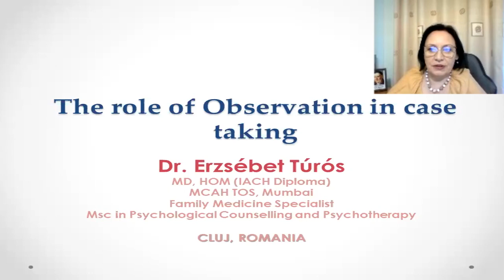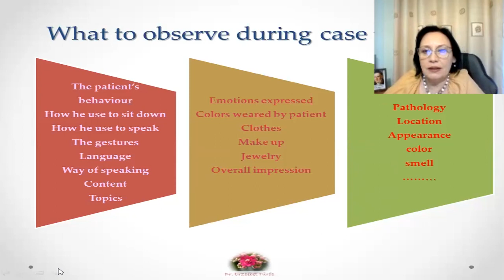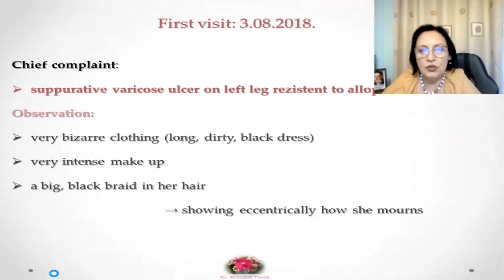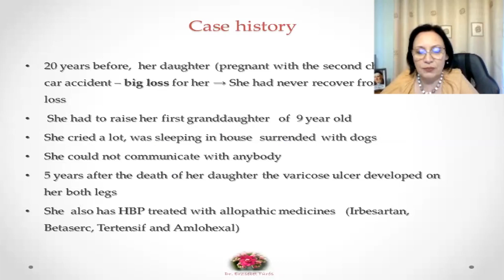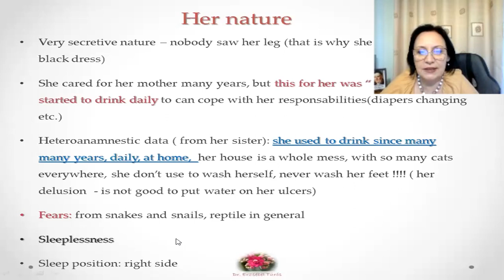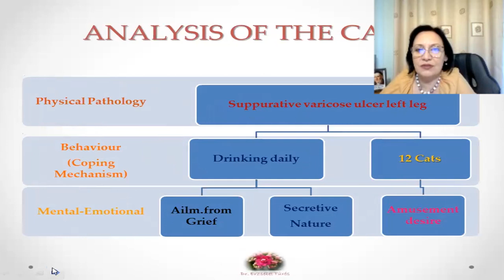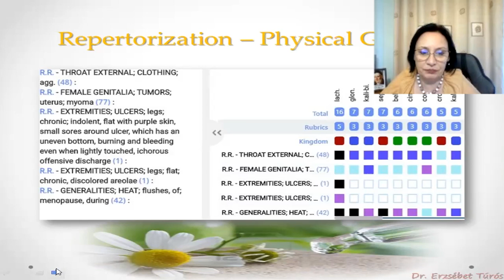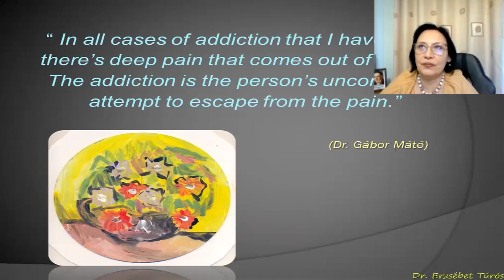Role of observation in case taking with case examples -Dr Erzsebet Turos.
ADVANCE COURSE IN CLASSICAL HOMOEOPATHY - 7 months course

With Dr. Gaurang Gaikwad and a team of teachers around the globe 🌏

👉🏼 100 remedies including nosodes and sarcodes, organ remedies, biochemics, mother tinctures
👉🏼 advanced case taking techniques
👉🏼 advanced repertorisation techniques
👉🏼 clinical application of organon of medicine
👉🏼 weekly case solving sessions - 50+ case exercises.

_Registrations now open!!_

*Starts from* 17th December
Every Friday and Sunday!
From 7-8:30pm 🕖

*Don't worry if you miss a session, recordings will be available on the website*
So you can watch anytime, anywhere.

*Certificates will be awarded to the participants*📜

Don’t miss the chance to learn from the best of the homeopaths around the world!! 🔖👨🏻‍🎓👩🏻‍🎓

Book your seats early to get a chance to learn more about children remedies and the early bird offer also gives you access to the 6 months practical course!! Hurry now! 📝📚👩🏻‍💻

_Enroll early to get more for less! _  👩🏻‍💻

Happy learning!